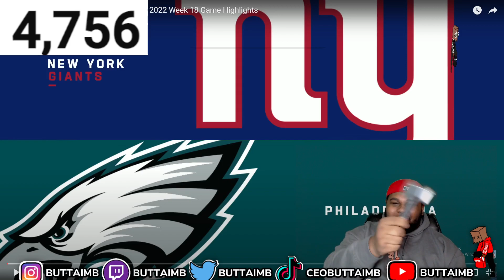New York Giants vs. Philadelphia Eagles | 2022 Week 18 Game Highlights(REACTION)